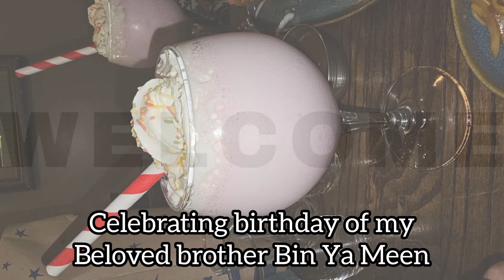Celebrating Birthday of my Brother | Surprise birthday party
Hi guys...

In this video we celebrated the birthday of my younger brother...

I planned surprise birthday dinner for my brother...